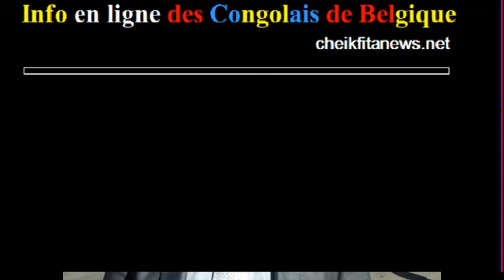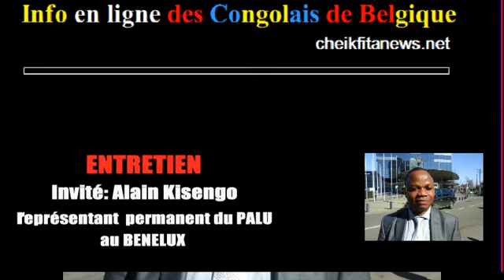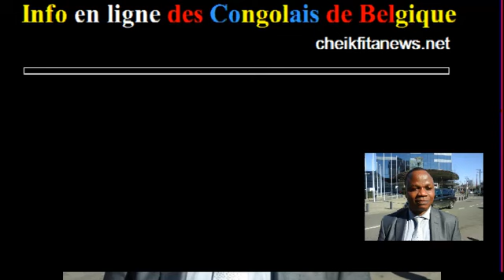ALAIN KISENGO DU PALU ENTRETIEN QUEL BILAN QUELLES PERSPECTIVES BIS